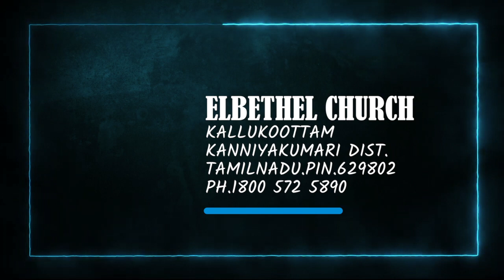Today's English Bible Verse I Today’s English Bible Words [10/06/2021] I English Bible Verse